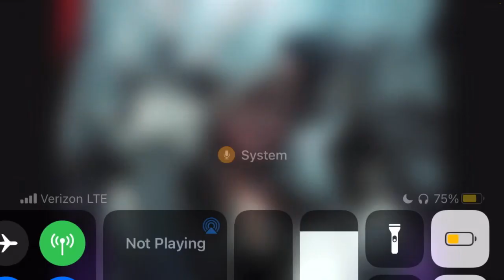Anya Taylor Joy As Black Cat! In The Mcu??